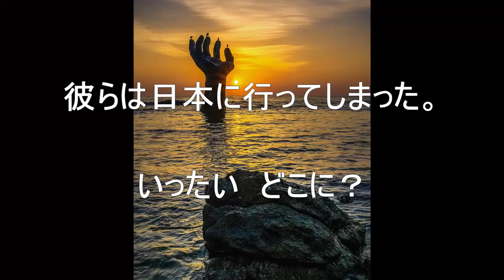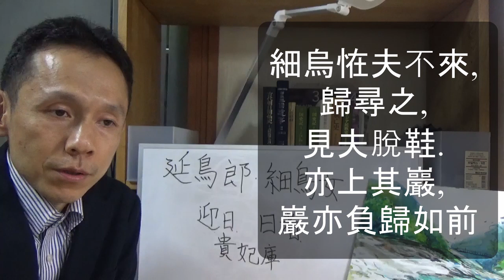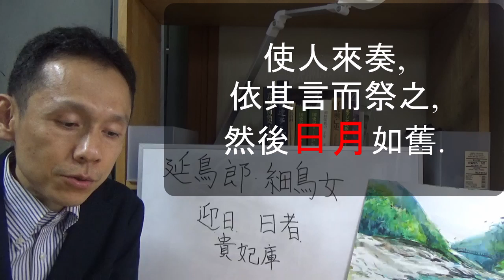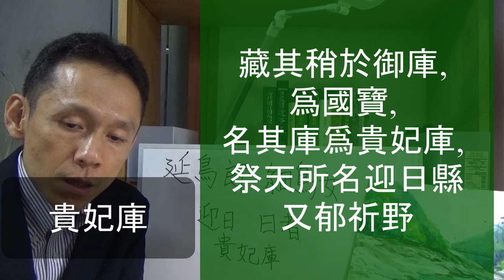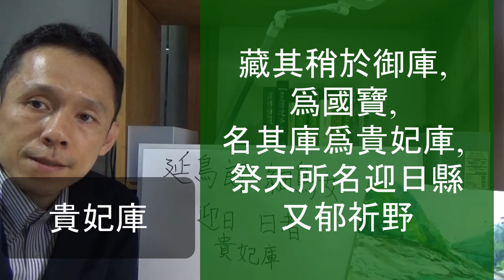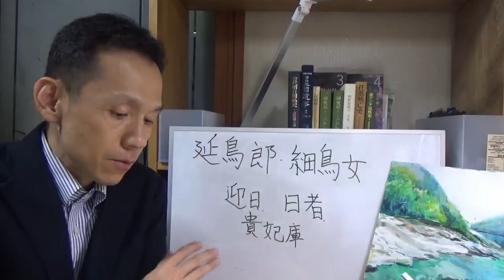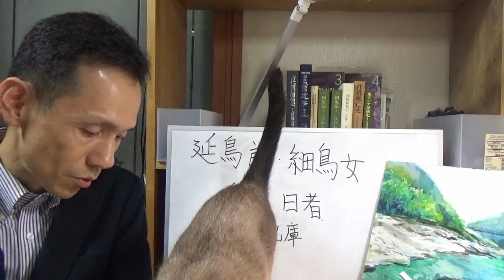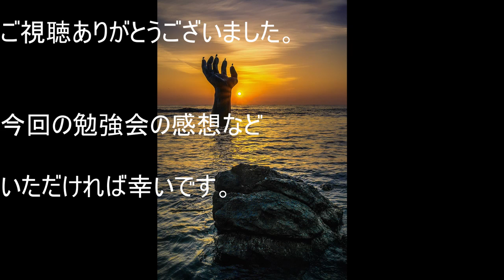【ファナム勉強会編】日本に渡って王となったヨノラン(延鳥郎)・セオニョ(細鳥女)を『三国遺事』を読みながら勉強しましょう！韓国神話を解説。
韓国神話に見るお日様信仰、カラスのトーテミズム、絹織物(シルク)が登場する神話。『三国遺事』の新羅の記録には日本に渡って王になったというヨノラン(延鳥郎)・セオニョ(細鳥女)の夫婦がいた。この物語に暗示されたものとは何か。文献を読みながら一緒に読書勉強会をしましょう。
A myth in which the belief in the sun, the totemism of crows, and silk fabrics (silk) appear in Korean mythology. In the record of Shinra in "SangukYusa", there was a couple of Yonoran and Seonyo who went to Japan and became king. What is implied in this story? Let's have a reading study session together while reading the literature.

韓国の歴史文化を解説。また史跡探訪も配信。テーマは「韓国文化体験」。韓国を知り比較することで、日本が理解できる。

参加希望者はライン登録をお願いします！

韓国歴史ドラマを見るなら‹U-NEXT›
31日間無料トライアル実施中！

‹文献資料›
『譯註  三国遺事1』 韓国精神文化研究院　以會文化社
岡正雄　『黒人その他　日本民族＝文化の源流と日本国家の形成』
三品彰英『日鮮神話伝説の研究』

韓国生活のエピソードを語る「ファナム２チャンネル」はこちら。

東京世田谷出身　上智大学法学部卒
　　　通訳・留学生案内。

小説連載　「光と影」を連載中！韓日の狭間で生きる一人の青年を描く壮絶なドラマ

「メモ」「書くこと」のススメ‐ペンと紙への回帰‐

『手伝いのすすめ』アマゾンキンドル